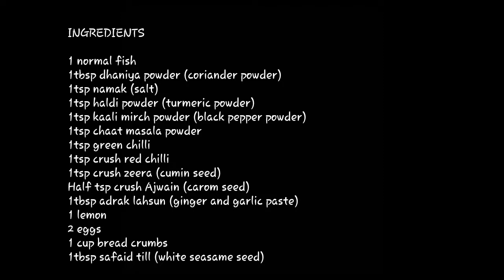Fish Fry Recipe I Crispy Fish Fry Simple and Delicious I Fried Fish BY Rohaan Mom KItchen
Today I'm sharing with you this Sesame Fish Fry recipe which is perfect to serve as snack. Your kids will definitely love it.

If you want to know how to make this delicious Sesame Fish Fry continue watching the video.